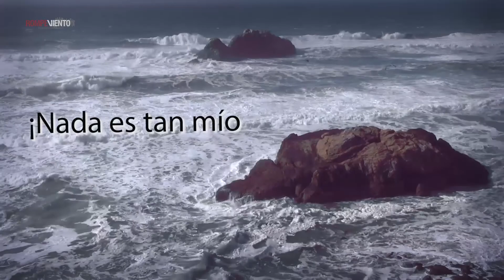La Cuadratura del Círculo -19 de julio 2016- "Ayotzinapa, La Travesía de las Tortugas"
Hacemos una sesión de análisis político sobre las tragedias ocurridas en el último sexenio y las políticas de gobernabilidad. ¿Cómo podemos cambiarlas como ciudadanía y qué esperar para el 2018?

Programa transmitido el martes 19 de julio de 2016 a las 9pm

La Cuadratura del Círculo es un programa de Rompeviento TV hecho para y por ciudadanos, que impulsa el reforzamiento de mecanismos civiles en defensa de los derechos humanos, el medio ambiente y el patrimonio cultural. Es conducido por Daniel Gershenson, emprendedor social.